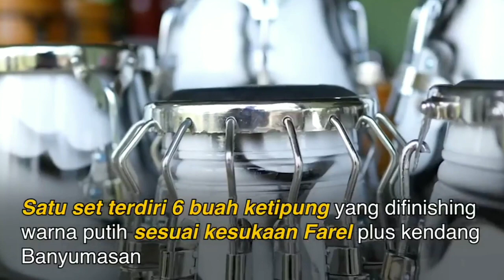Satu malam enam kendang???🤔🤔 Bisa..kendang farel dbuat hanya satu malam👍👍👍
Sumber @GanjarPranowoOfficial